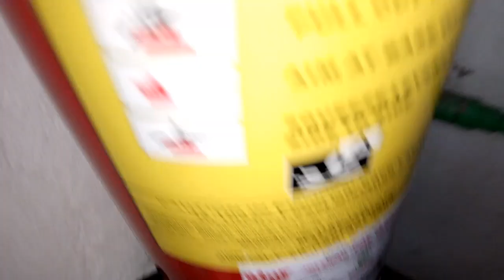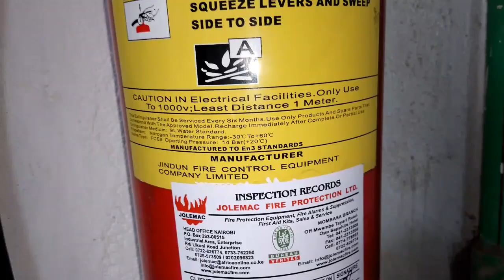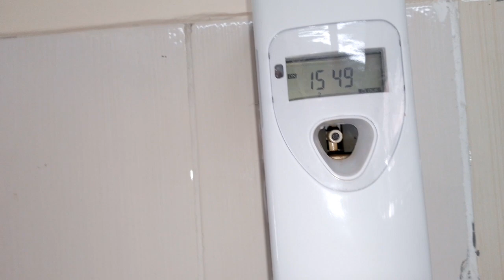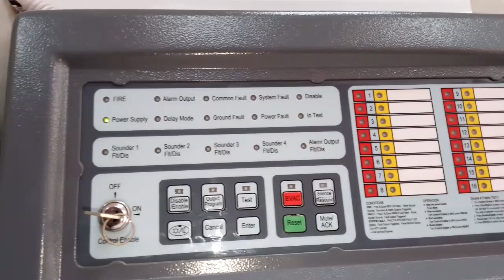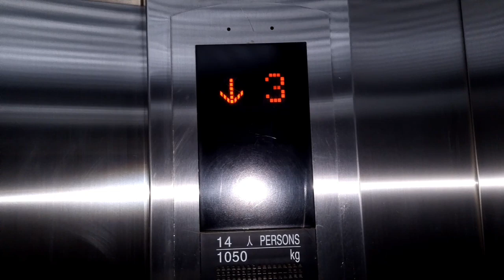FIRE TECHNICIAN see all the fire brand ambassadors